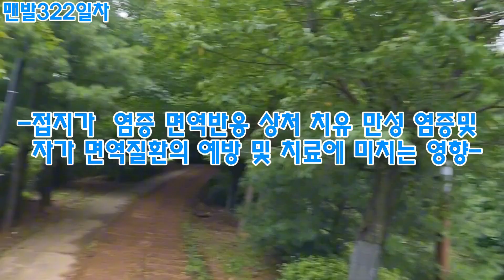스토리양...맨발걷기322차?맨발로쓰는 아침편지?접지가 예방치료에 미치는영향.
스토리양..2024.07.29 맨발걷기 322일차?맨발로 쓰는 아침편지접지가 염증,통증,면역반응,상처치유,만성염증및자가면역에  미치는 영향.